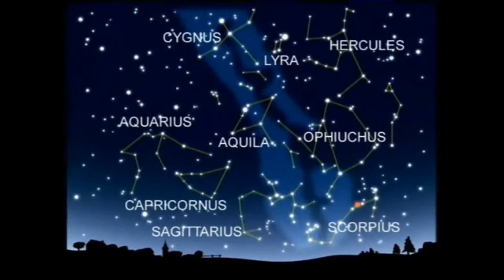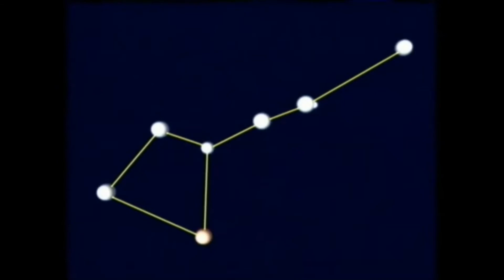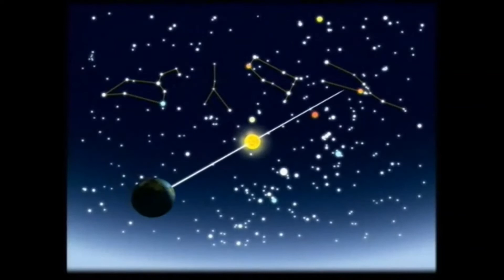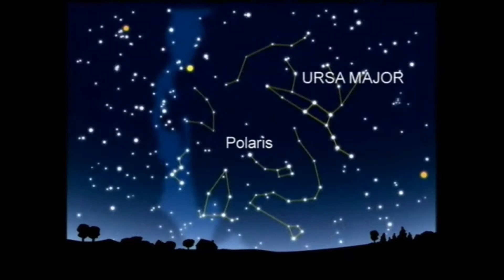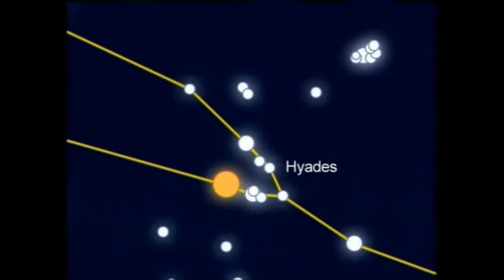Julián Laguna Vicioso - Constellations + Own Music: Constellations + My Only Star + Satellites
Dedicated to Aleksandra Alekseevna Cherepovskaia